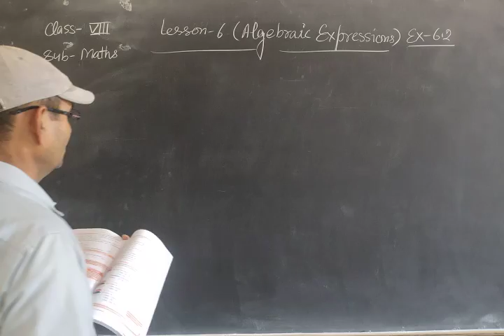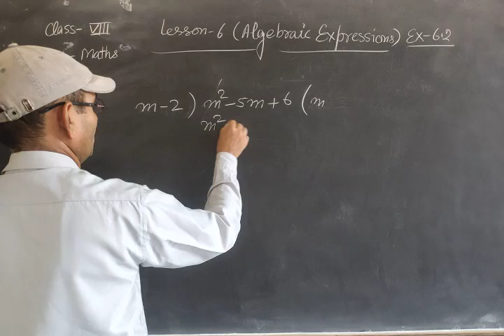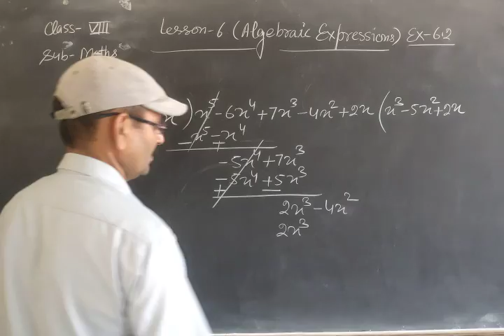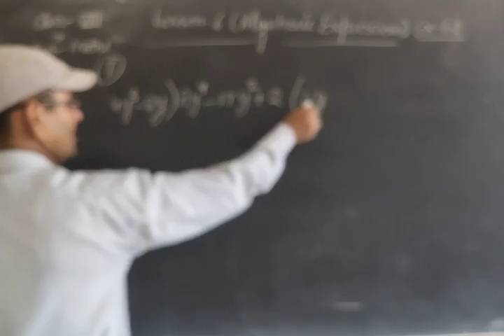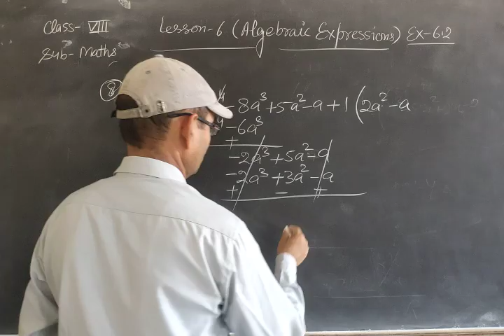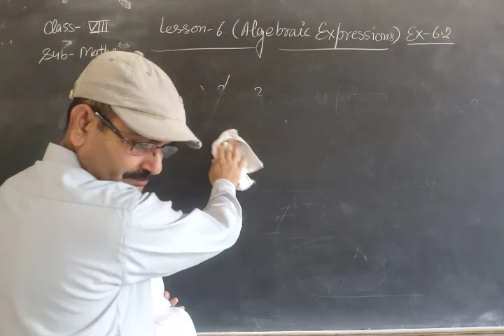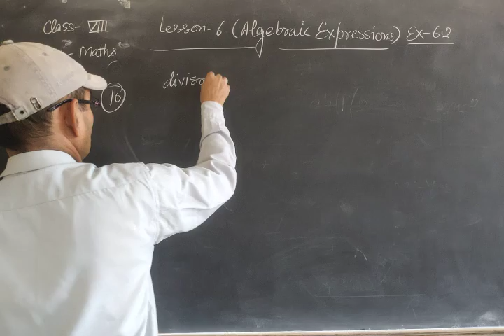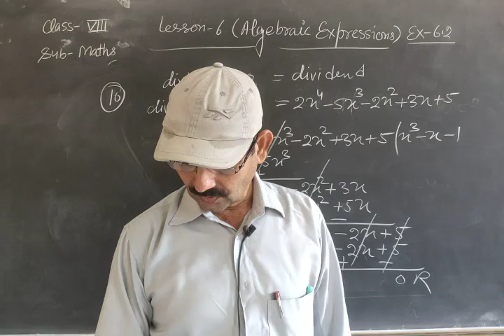Class-8, Sub-Maths. Lesson-6(Algebraic Expression) Ex-6.2, Q- 6 to 10.